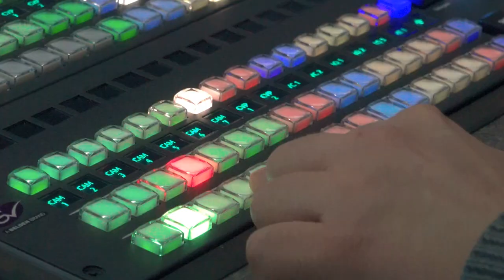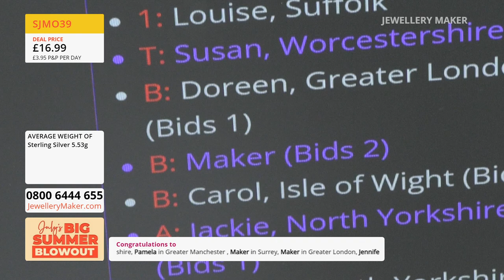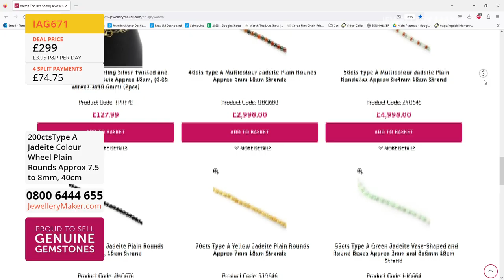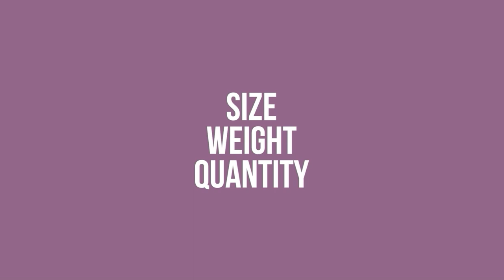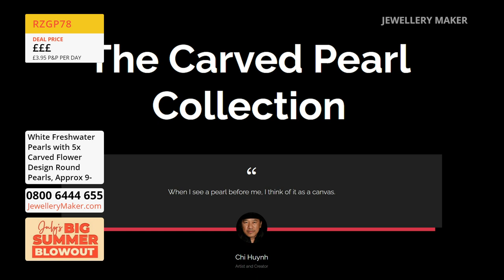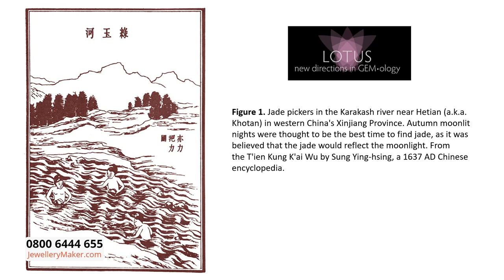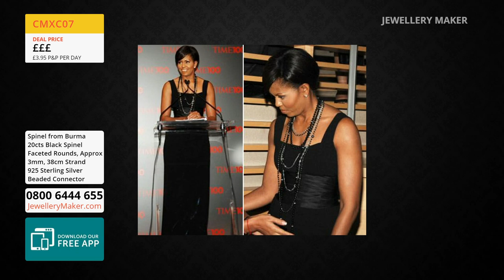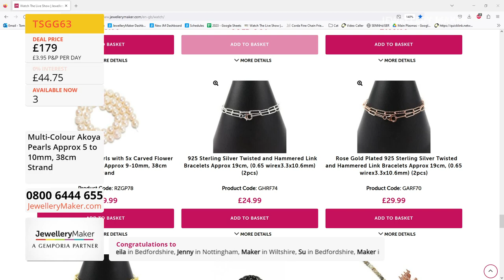JewelleryMaker LIVE 16/07/23